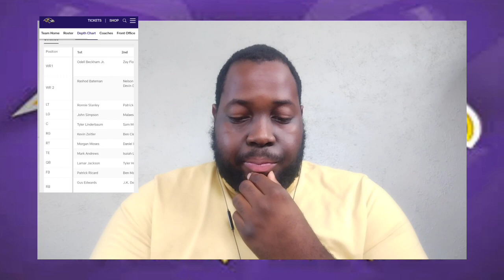Training Camp Day 13: Patrick Queen & Roquan Smith Assert Their Dominance! & Depth Chart Breakdown!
The thirteenth day of Ravens Training Camp is in the books. Rashod Bateman returns to practice! Ravens defense has a great day & I talk about the Ravens releasing their 1st depth chart of Training Camp. Let's talk about it!

Injury: 0:30
Defense: 3:09
Depth Chart: 7:01